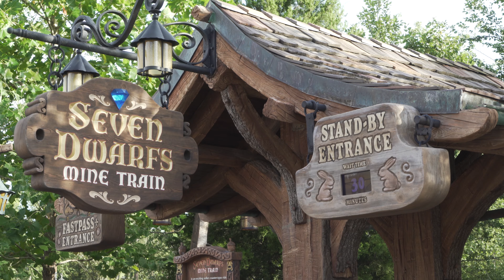Disney World Magic Kingdom | 7 Dwarfs Mine train Ride | 4k POV | FL Attractions 360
I hope you enjoy this 4k Ride POV of the 7 Dwarfs Mine Train Ride at Walt Disney's Magic Kingdom. Based in the New Fantasyland area of the Magic Kingdom the 7 Dwarfs Mine Train combines the thrills of a roller coaster with the cutting edge audio visual effects (just check out those awesome Dwarfs!) to create a truly magical experience.